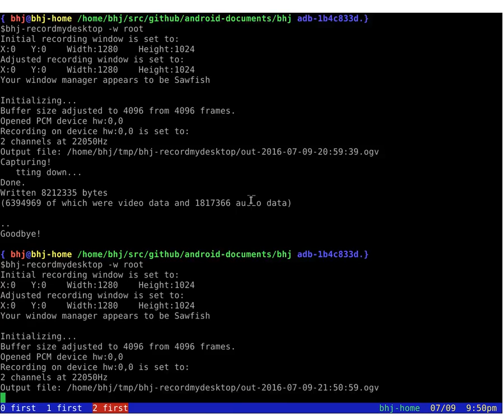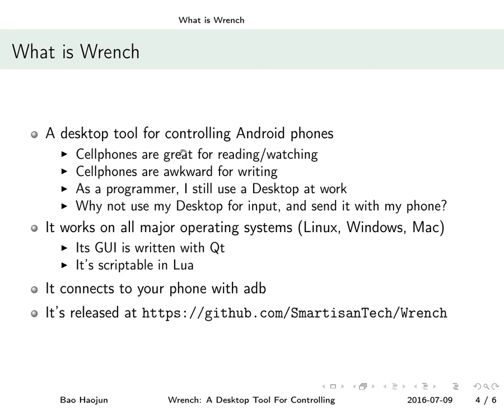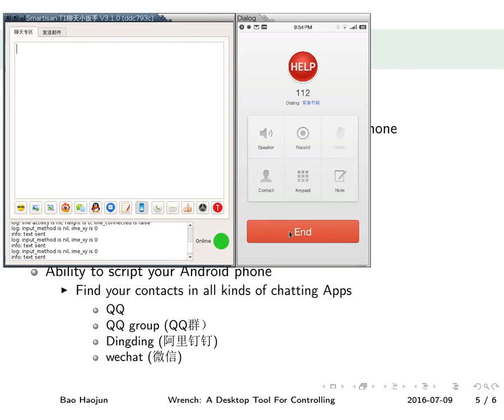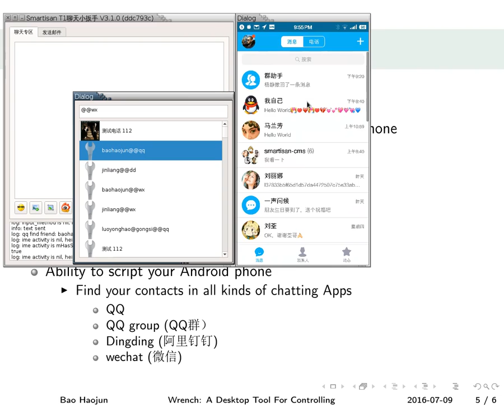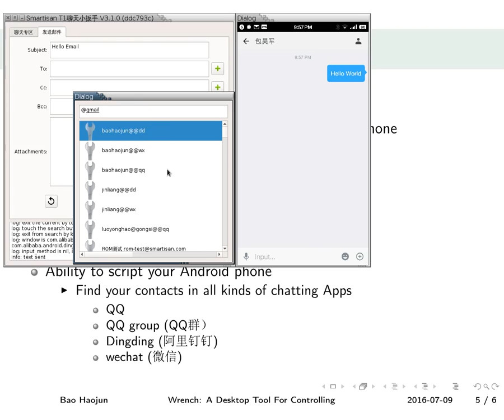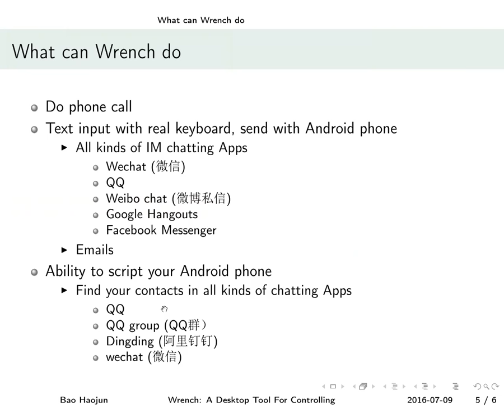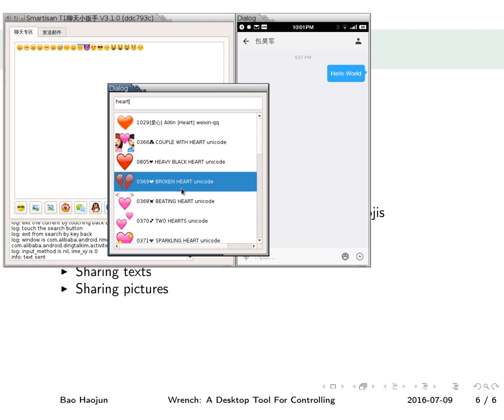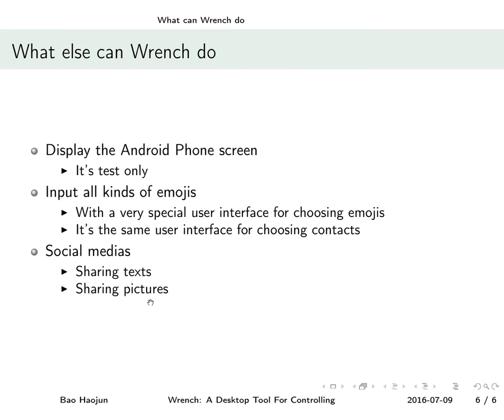Introducing Wrench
Wrench is a scriptable Desktop tool for controling your Android phone. It's open source, you can get the source code